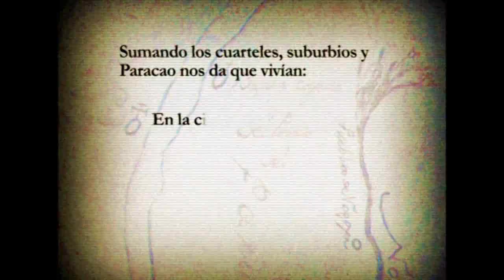Población de Paraná en 1849 | Mi Ciudad | Paraná - Entre Ríos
"Mi ciudad" es un material educativo multimedia ideado con el objetivo de proporcionar recursos didácticos a las escuelas primarias; apelando a la recuperación, el fortalecimiento y la difusión de la identidad provincial y regional.

Recurso realizado por el equipo de producción del material educativo "Mi ciudad" y @prender.